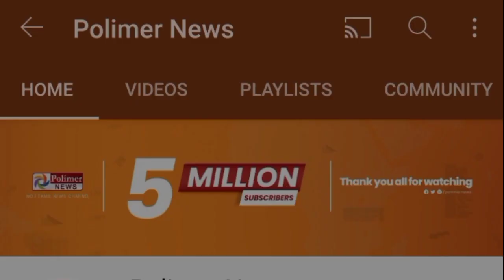நடிகர் விவேக் இன்று அதிகாலை காலமானார்